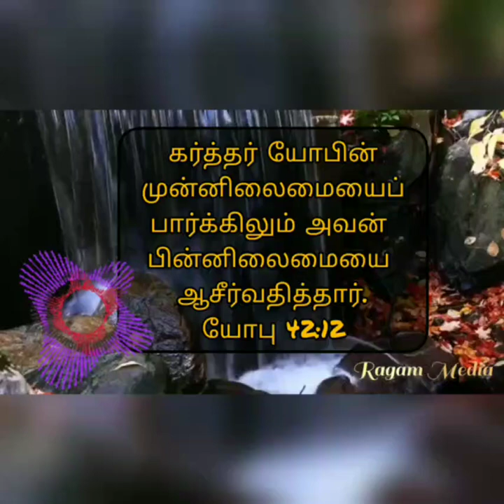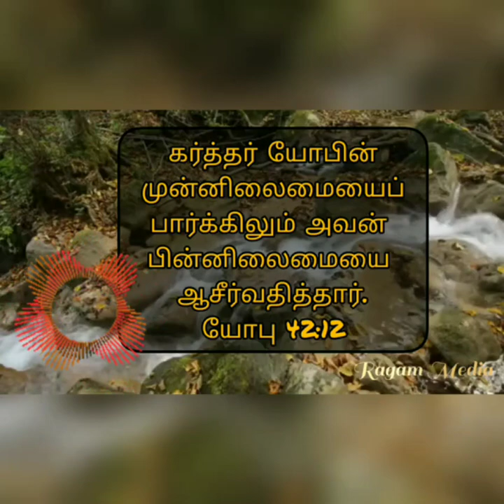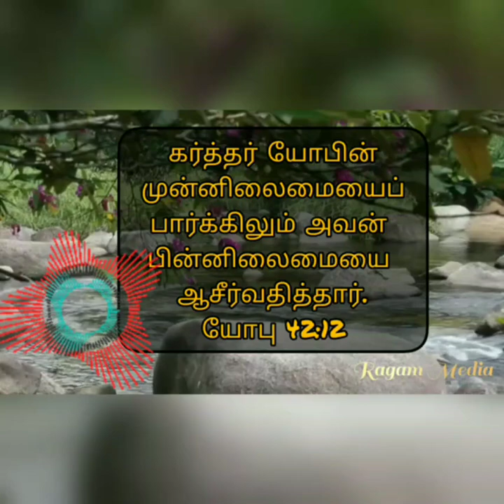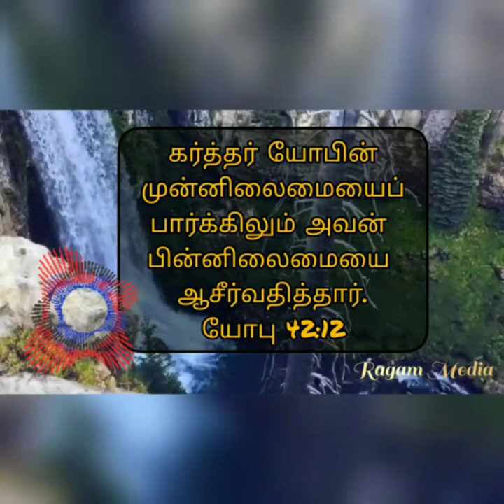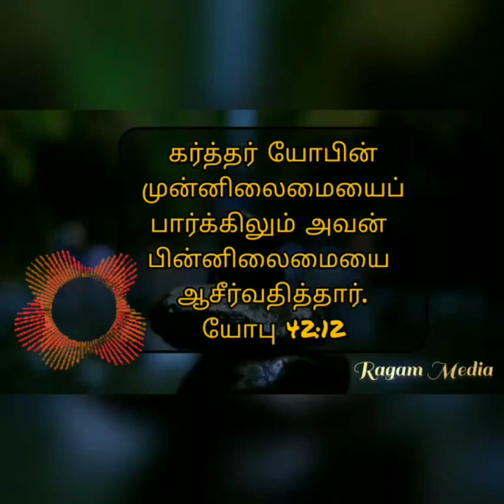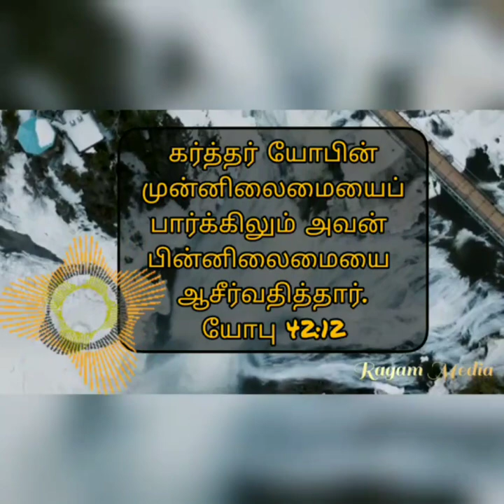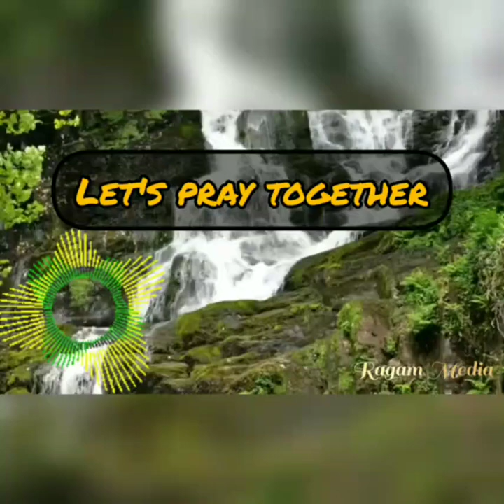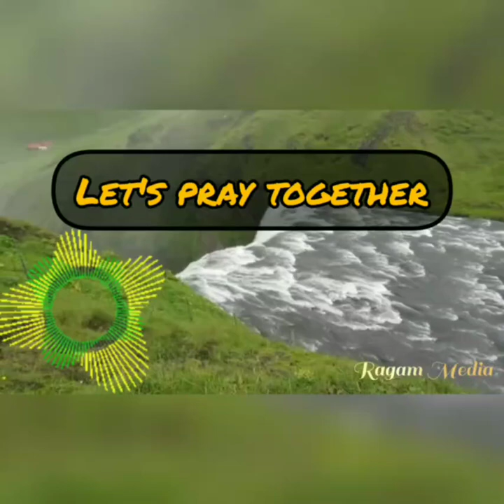Tamil motivational message 07,08,2023.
Ragam Media Presents
Verse for the day  07,08,2023.Bible Verse and short Tamil message